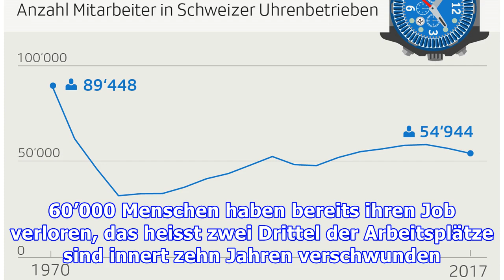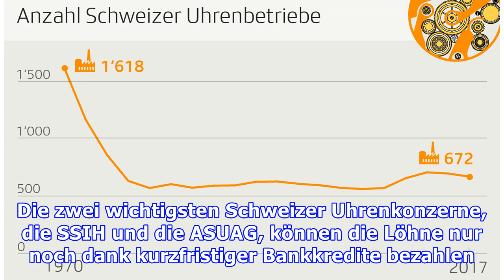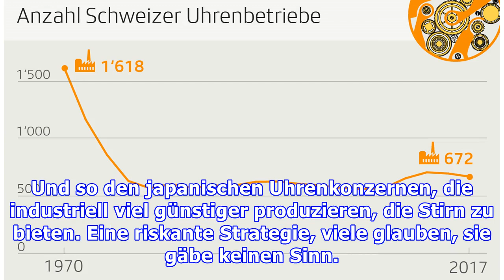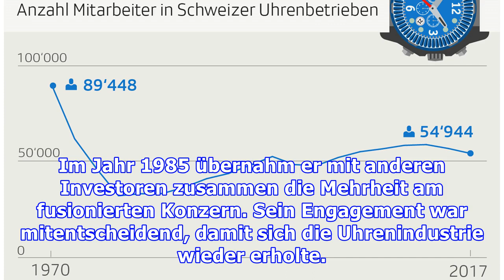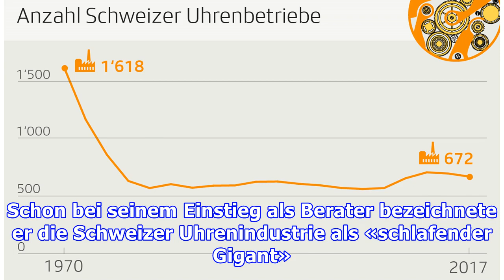Vogel friss oder stirb: Die spektakuläre Rettung der Uhrenbranche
Ende 1982 bahnt sich in der Schweiz eine wirtschaftliche Katastrophe an: Die Uhrenindustrie, der drittwichtigste Exportzweig, ist am Ende. 60’000 Menschen haben bereits ihren Job verloren, das heisst zwei Drittel der Arbeitsplätze sind innert zehn Jahren verschwunden. 1970 beschäftigt die Uhrenindus...